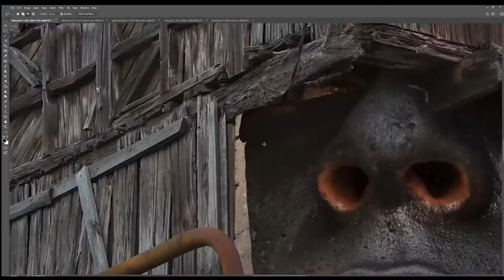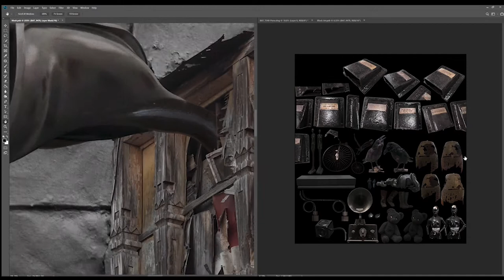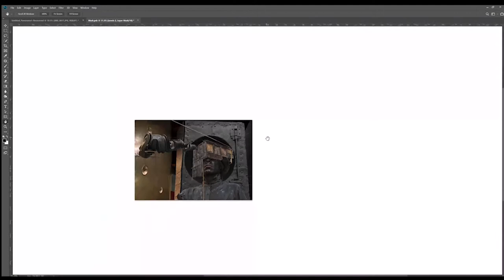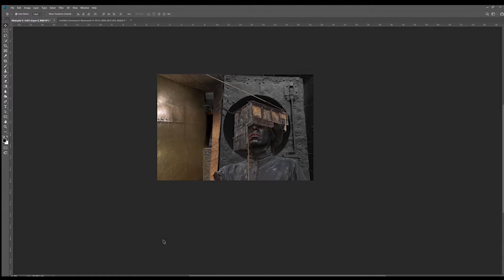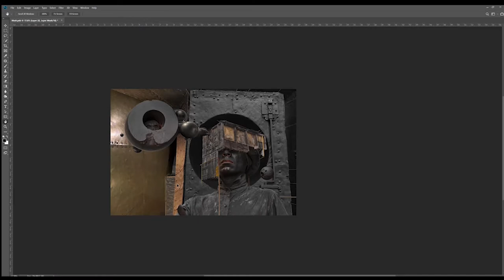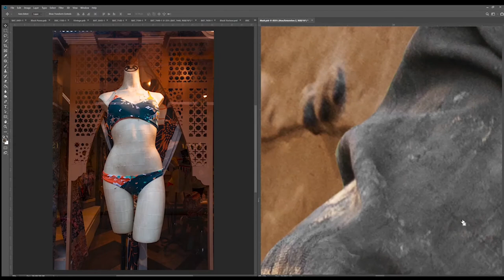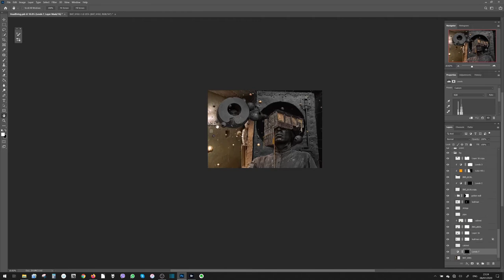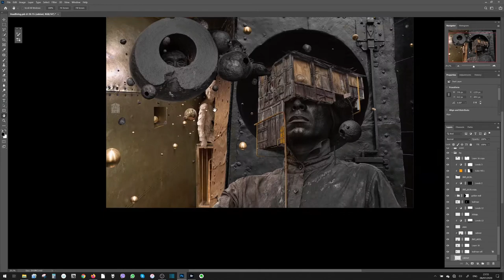Paradigm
Speed teaser of the Paradigm workflow in Adobe Photoshop.